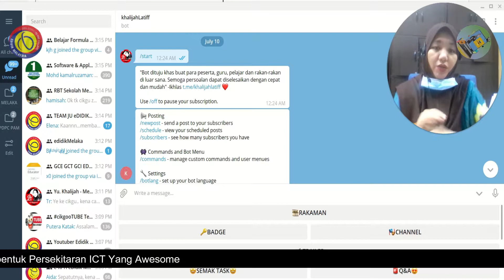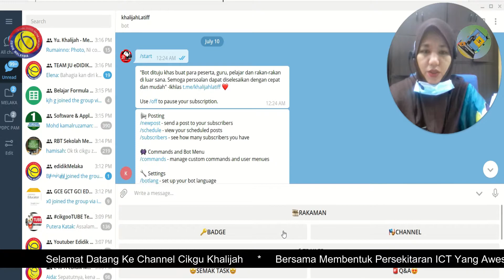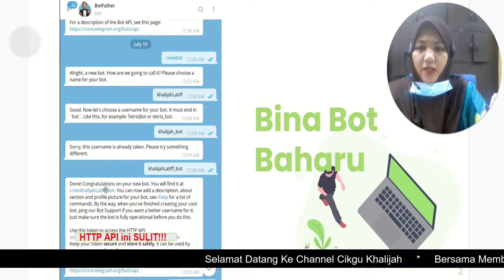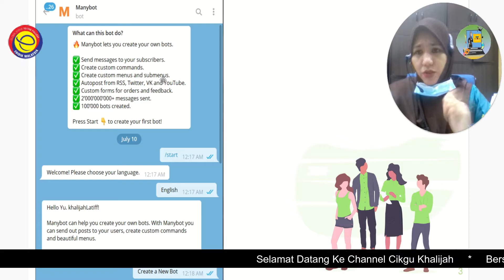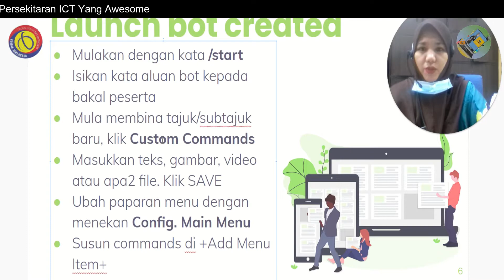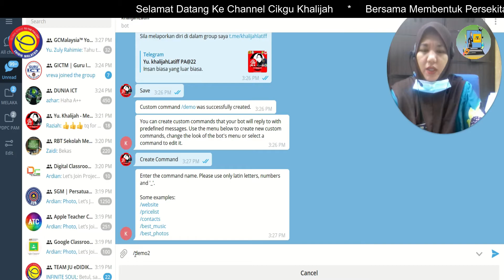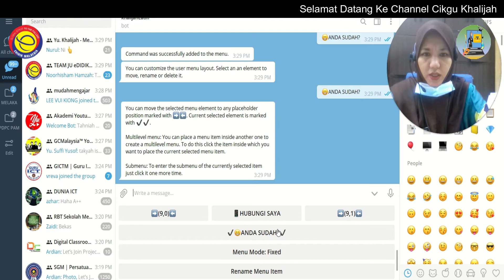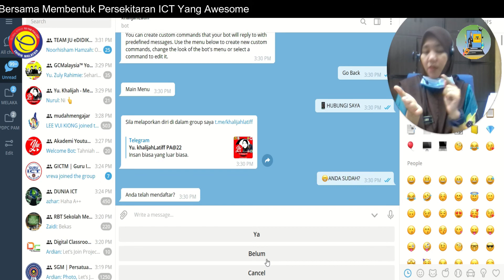[ BONUS ] Langkah Cepat Bina Custom Bot Untuk PdPC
Ikuti perkongsian mudah dan cepat membina Custom Bot dengan hanya beberapa klik sahaja.  Link nota ada di bawah ini. Gunakan kaedah ini untuk membina bot PdPc yang sangat ringan dan mudah ini.  Pelajar pasti akan lebih mudah memperolehi akses kepada nota dan latihan-latihan yang guru sediakan. Semoga bermanfaat.

Bantu saya juga dengan menonton video ini melebihi dua minit dan tekan button LIKE ye...

Cadangkan di ruangan komen di bawah untuk video tutorial yang diperlukan.
Insyallah saya akan usahakan dan memuatnaik untuk anda.
Semoga bermanfaat. Salam sejahtera semua.

Jika perlu diperbaiki, sila tinggalkan pesanan dan cadangan di ruangan komen. Insyallah.